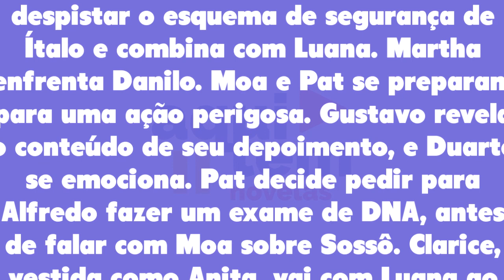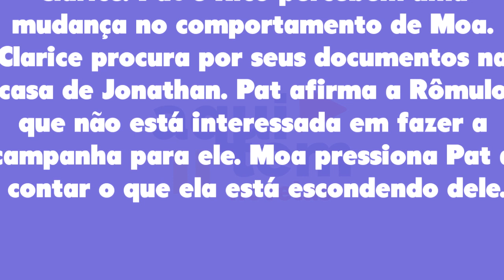Cara e Coragem 22/12/22 - Capítulo 178 de quinta-feira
Assistir o que vai acontecer em Cara e Coragem de quinta-feira 22 de dezembro de 2022